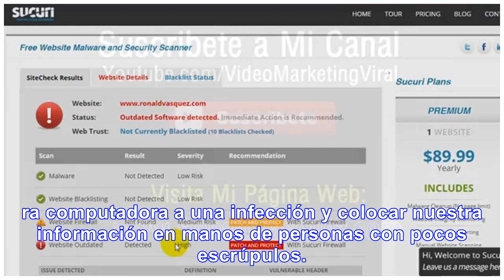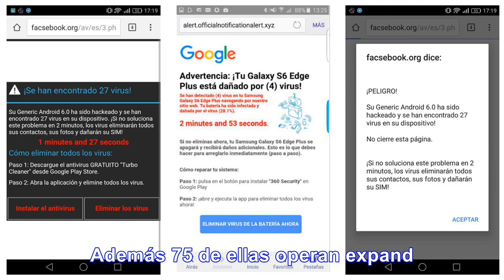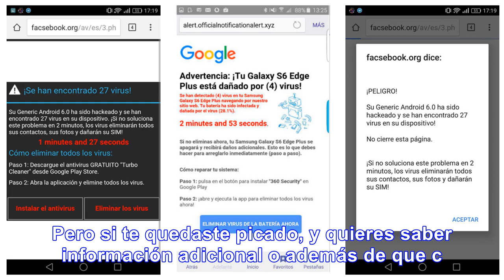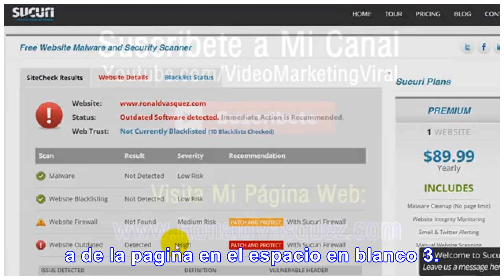como detectar virus en las paginas web - Info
LAS PAGINAS MÁS PELIGROSAS PARA LA PC Como ya sabemos, visitar cualquier pagina web pude exponer a n...